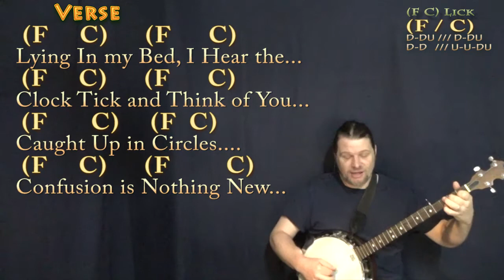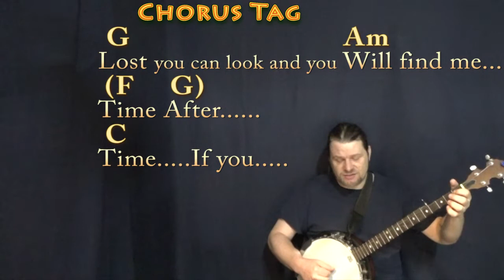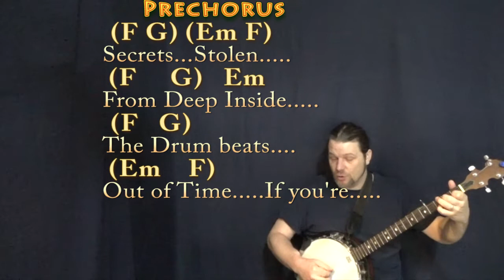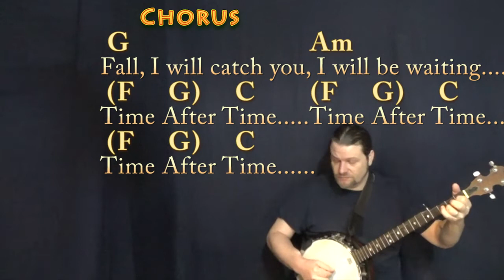Time After Time (Cyndi Lauper) Banjo Cover Lesson in C with Chords/Lyrics